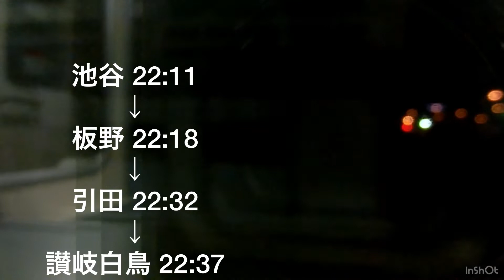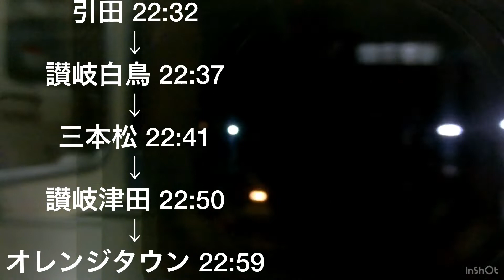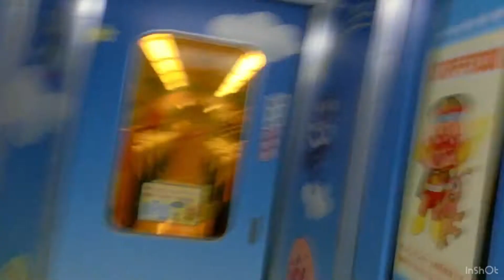【キハ185 系】特急うずしお32号乗車記 2021-8/9【ユーキ】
新型コロナウイルス感染拡大予防のため、
マスク着用・こまめな消毒を徹底しています。

使用BGM・画像
効果音ラボ
発車標シミュレータ(発車標シミュレーター - 鉄道駅の発車案内板(LED電光掲示板/ディスプレイ)を忠実に再現)